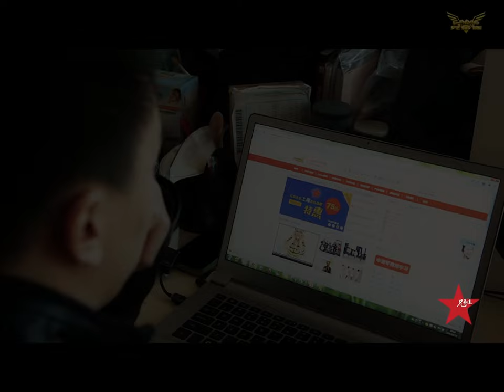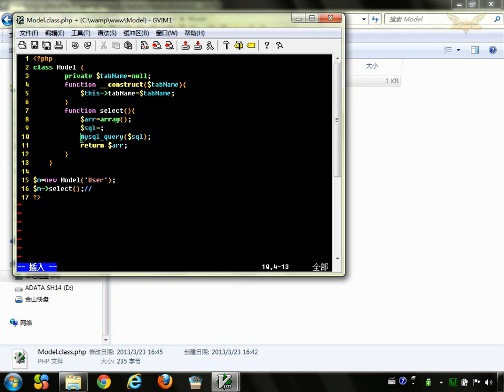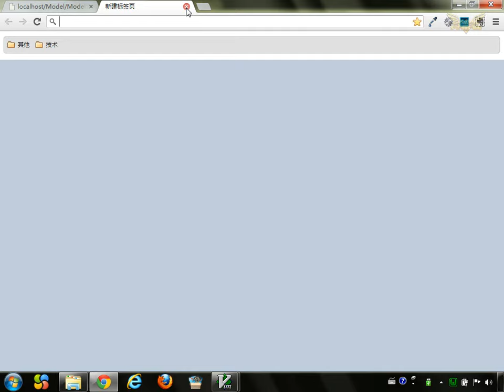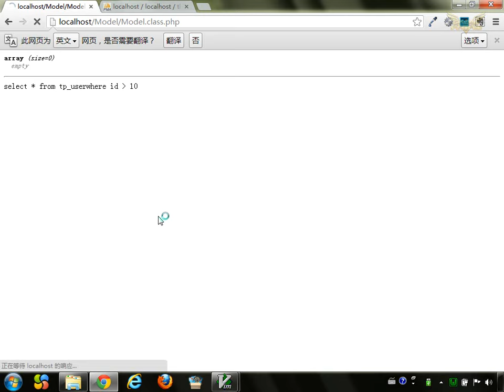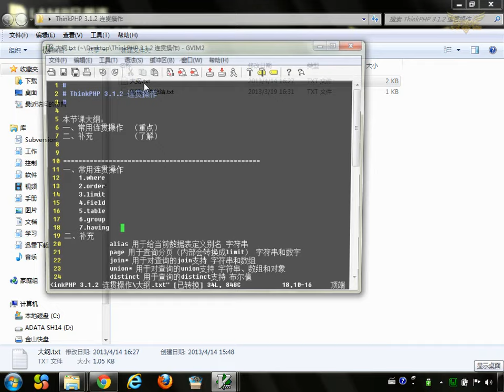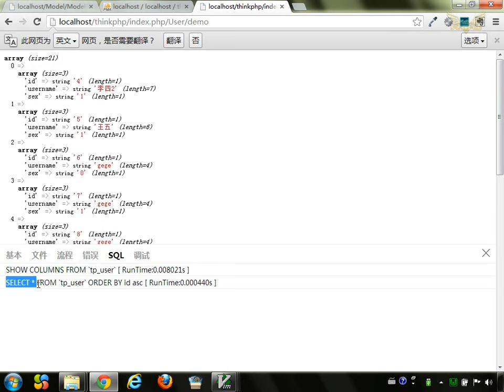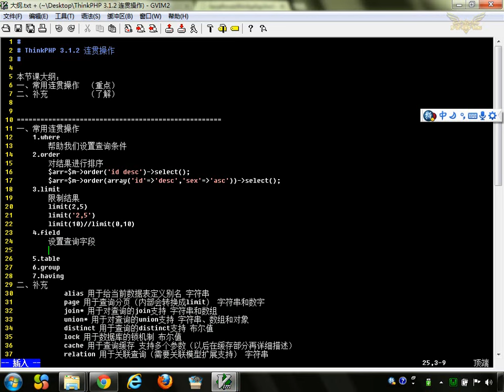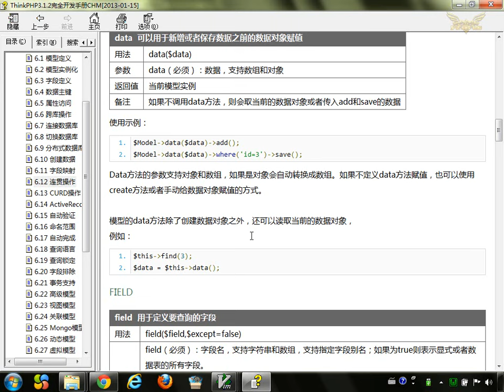11 ThinkPHP 3 1 2 连贯操作